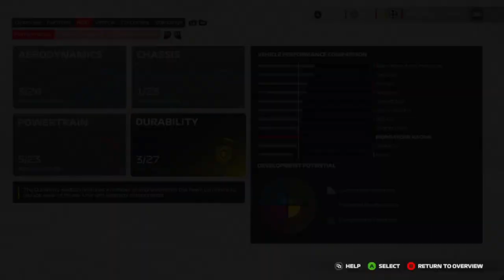F1 2021 My team I Velmi velmi smolná velká cena na Imole :(